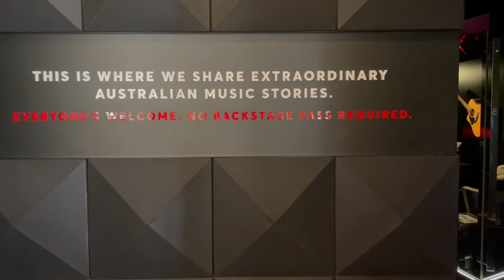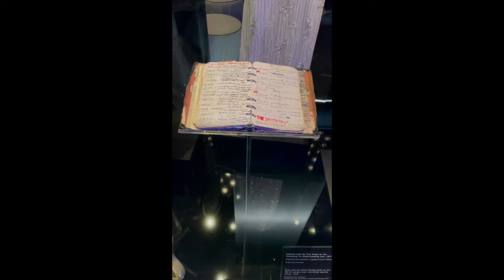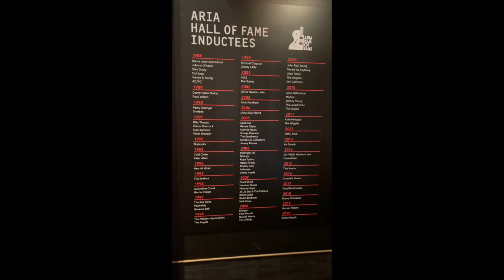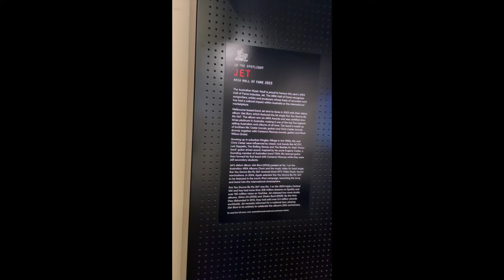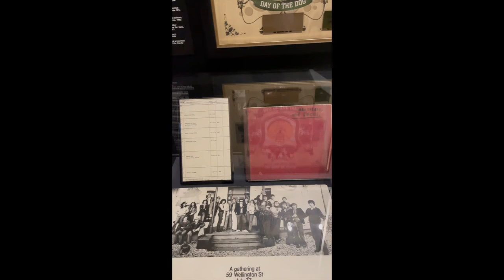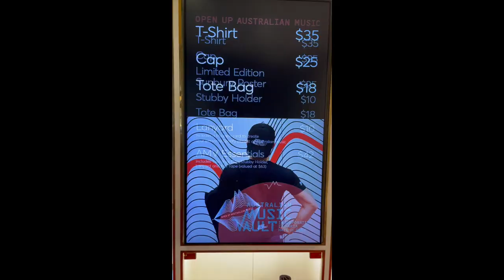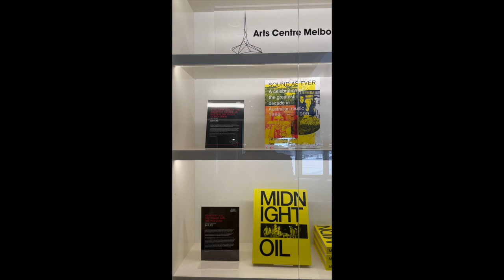Australian Music Vault Tour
Join me as I visit the Australian Music Vault at Art Centre Melbourne.
I have visited before but they are constantly changing the experience by adding in new items so it's always worth a visit.
Located in the centre of Melbourne. the Australian Music Vault is a fantastic experience and is a must see for any music fan.
It was amazing seeing items from Kylie Minogue, Tina Arena, the late Olivia Newton-John, Dami Im, Jet, John Farnham and many others.

Listen to the Sound Museum podcast - with over 40 episodes available, on your chosen podcast provider, including Apple Podcasts & Spotify.

TikTok / Instagram / Facebook / X

Sound Museum is a music podcast and YouTube channel with a personal connection.
Throwing back to the past and highlighting exciting new music.

I'd love to hear from you regarding the podcast and YouTube channel.

Credits:
Created, hosted & produced by Leo Stubbing
Graphic Design: Brand Crowd
Theme Music produced by PaulYudin from Pixabay